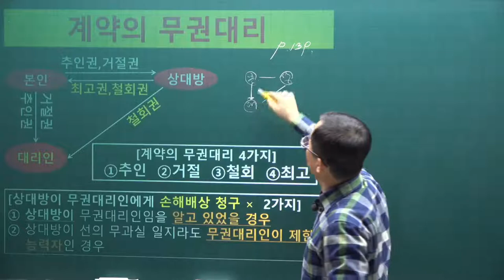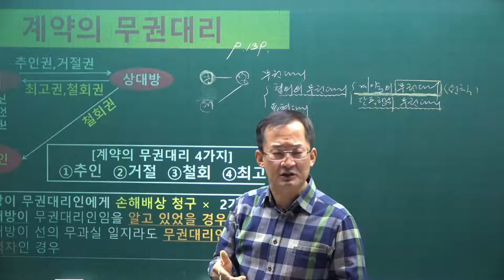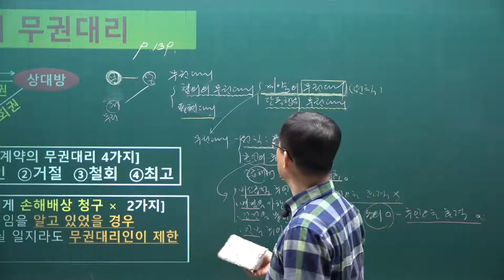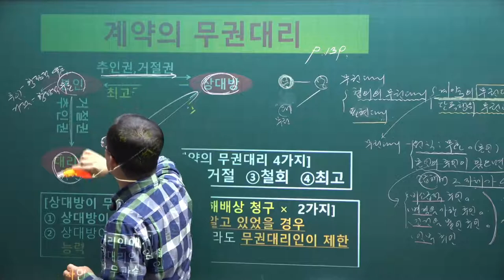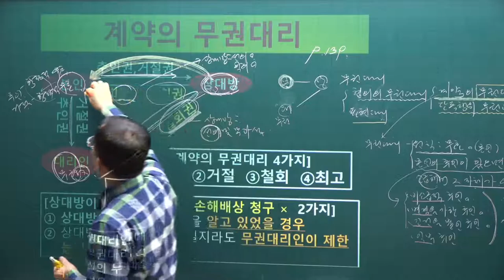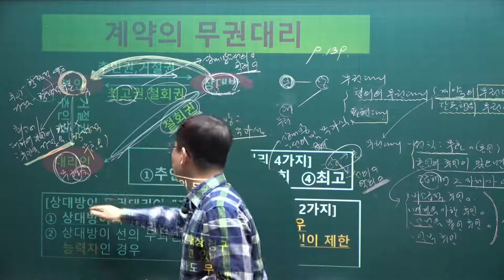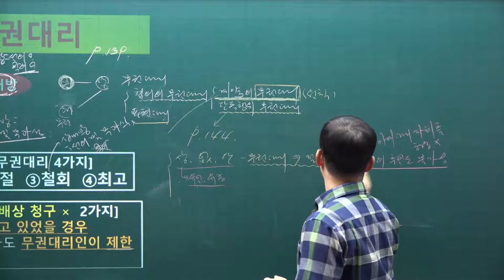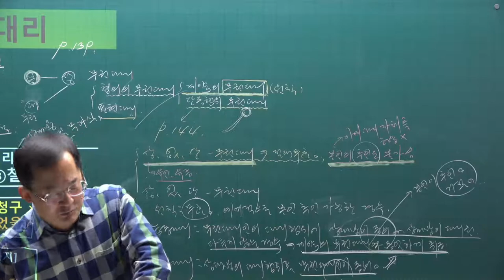[공전무] 2021년 공인중개사 민법 기본이론 14강